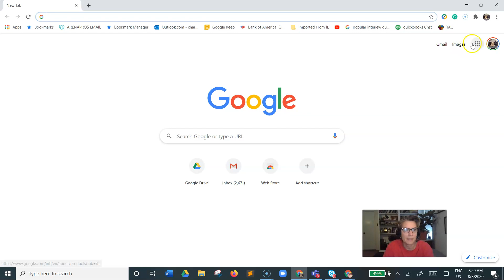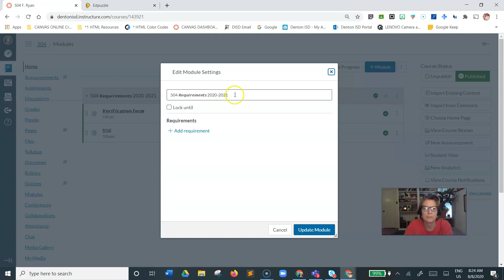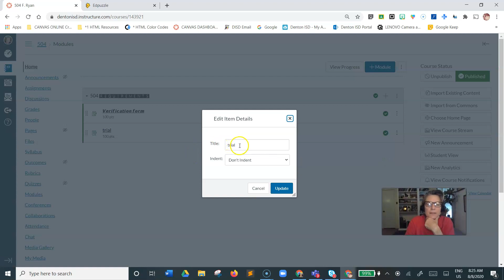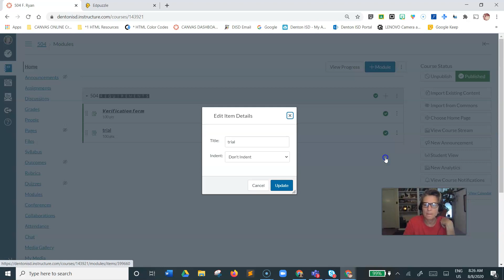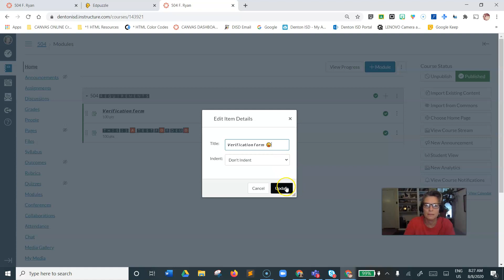How to Change Fonts and add emojis on your Canvas Modules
How to liven up your module text in Canvas